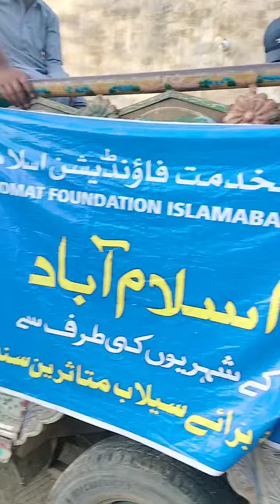Ration Distribution Amongst Rain Affectees by Al Khidmat Foundation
Al-Khidmat Foundation is a non-profit organization in Pakistan that focuses on providing social welfare services and assistance to underprivileged communities. The organization was founded in the 1980s and has since grown to become one of the largest and most well-respected welfare organizations in Pakistan. The foundation's mission is to improve the lives of the poor and marginalized by providing access to basic necessities such as education, healthcare, and clean drinking water. The organization also runs programs to provide disaster relief, shelter, and food assistance to those affected by natural disasters and conflict. Al-Khidmat Foundation is known for its transparency and accountability, and it's funded through donations from individuals, organizations, and government grants. It has a strong network of volunteers and staffs working together to achieve its goal of serving the underprivileged communities.